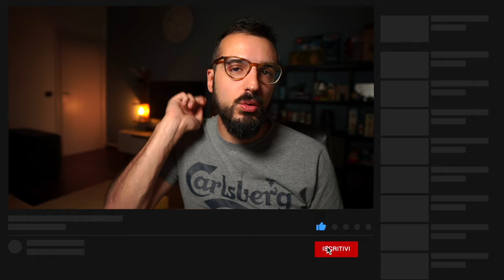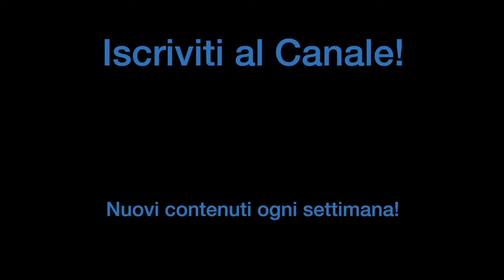SALGO SUL PALCO CON VOI! | Reaction